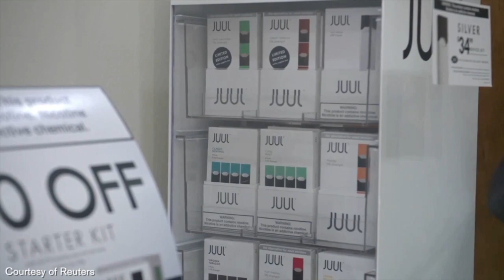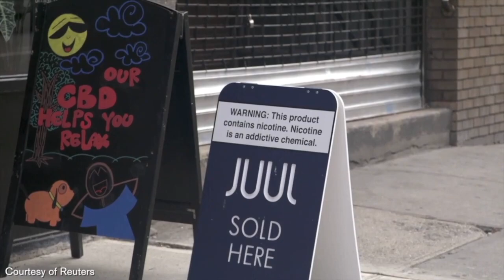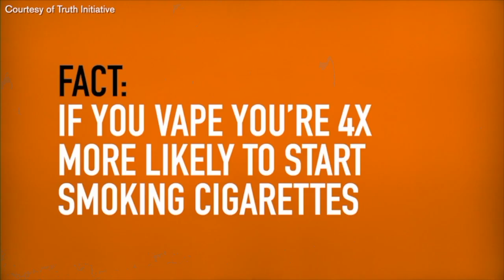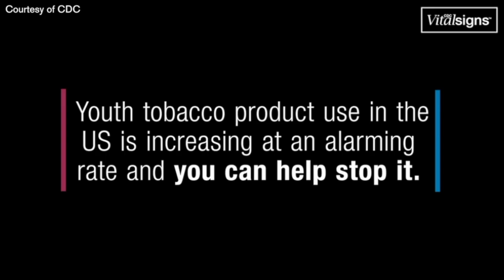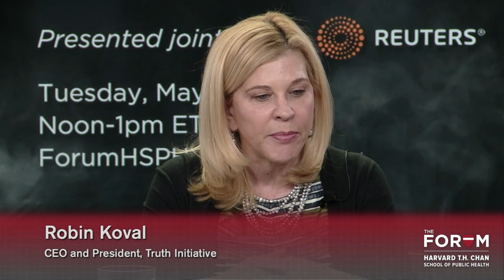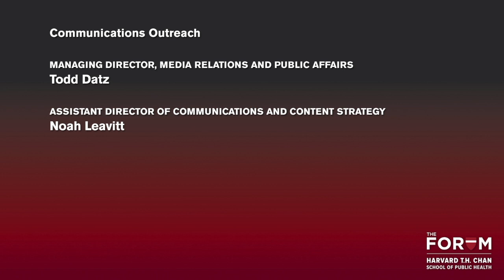The E-Cigarette Dilemma: A Public Health Perspective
Since their introduction, e-cigarettes have triggered controversy. Often touted as safer alternatives to regular cigarettes, e-cigarettes come with their own risks, including possible nicotine addiction. Use among youth in particular has increased dramatically, and the FDA has proposed tighter regulations in an effort to reduce teen use. In this Forum, experts explored the perceived risks and benefits of e-cigarettes, asking how best to move forward while preserving past tobacco control successes.

Part of The Dr. Lawrence H. and Roberta Cohn Forums, this event was presented jointly with Reuters on May 7, 2019.